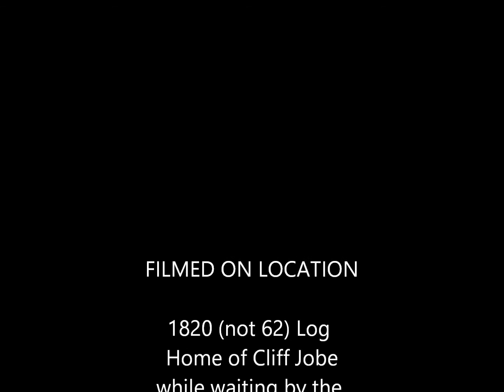Christmas Blues 1962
This is a little blues number that I wrote and recorded today, November 22, 2017, titled "Christmas Blues 1962". Filmed in black and white as would have been the common mode for old home recordings back then. The song remembers some ghosts of Christmas past.